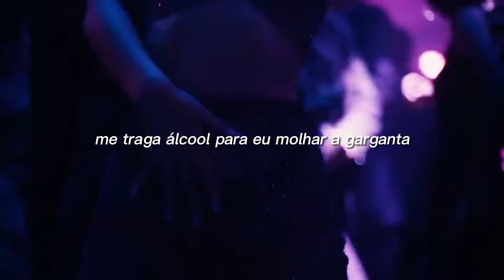Becky G - mala santa (euphoria - maddy)